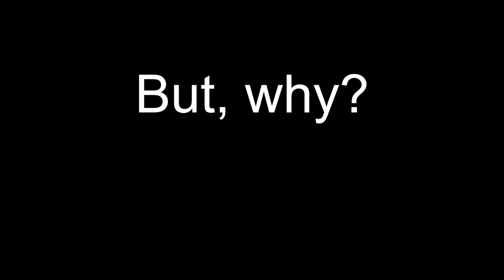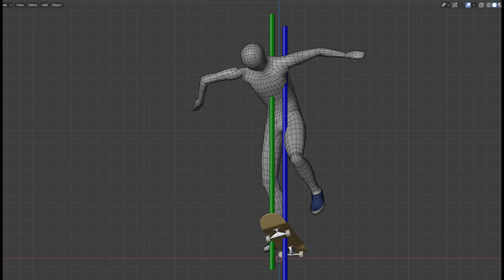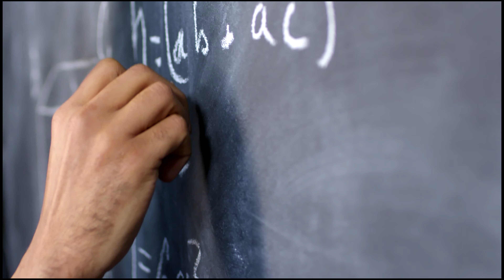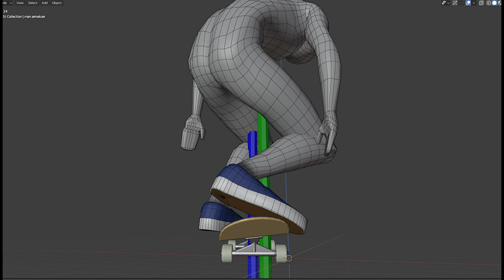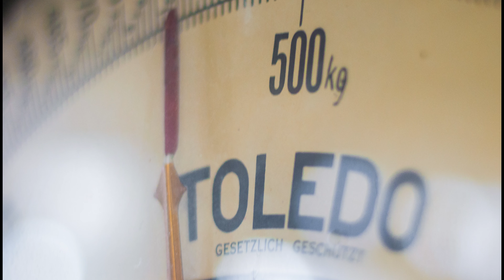Treflip weight distribution and why it's easier while moving.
People say Treflips are easier while moving and I think so too. But why?
Can it be explained scientifically?

In this video, we will talk about the importance of proper weight distribution in Treflip using 3D models.

Please make a good use of the 3D model on my web site and you might be able to see something I could not explain in this video.

I'm trying to eliminate subjectivity from my explanation as much as possible by referring to scientific and physics theories. Please use my 3D models to solve your "why."

Traditionally, skateboarding how-to videos have always been subjective and the majority of explanations are based on speakers' experiences.
To avoid relying on my personal experiences, please fully utilize the 3D models.

All skaters have different questions.
So that you can analyze skateboarding tricks in detail and solve your "whys," those 3D models are made fully interactive.

The 3D models feature these functions below:
- change camera angle
- adjust play speed
- change transparency
- display gridlines, etc.

Aside from that, I try to explain concepts of skateboarding tricks based on facts, calculations,  scientific and physics theories.